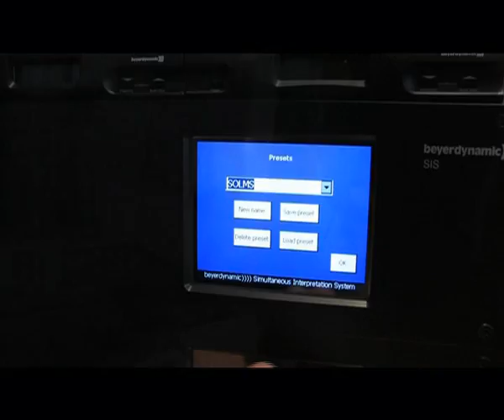Dolmetschertechnik by Gambatté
Diesen Film habe ich für die Karlsruher Firma avdata realisiert. Konzept, Drehbuch, Kamera, Postproduction, Musik und Talkover stammen von mir.